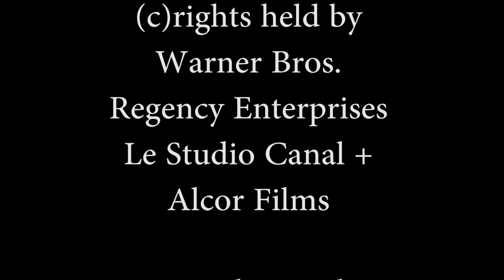Under Siege (1992) killcount